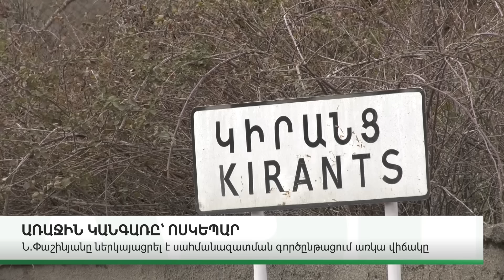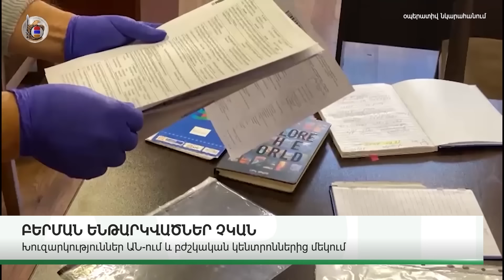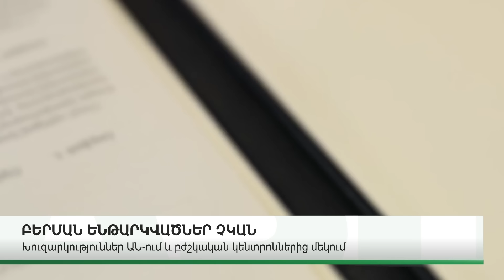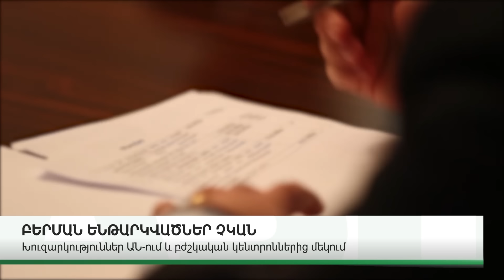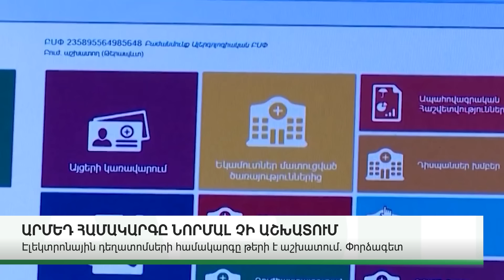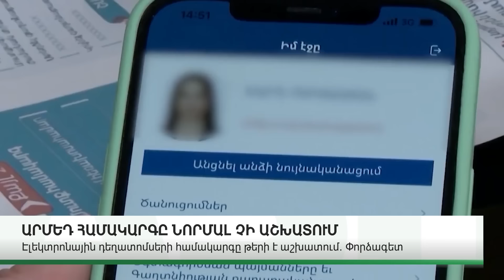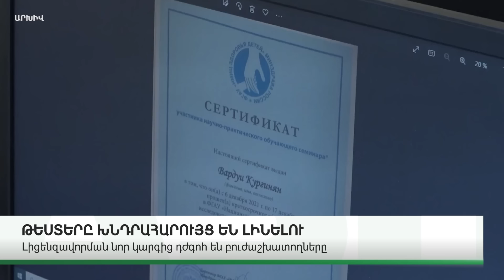ՆՈՐ ՄԱՆՐԱՄԱՍՆԵՐ. ԿԱՐԵՎՈՐ ԼՈՒՐԵՐ. ԱՊՐԻԼԻ 21, 2024Թ.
ABN TV
UCOM - 196
Rostelecom - 32

Կայք՝ abnews.am